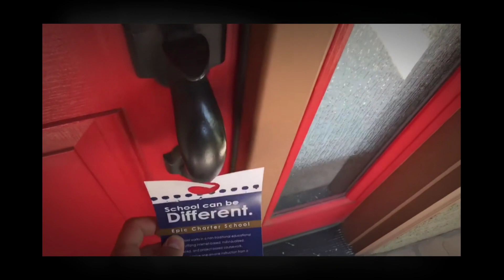Door Hangers Eugene